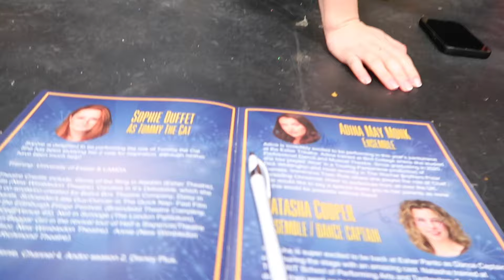pov: you're a performer in a pantomime🎭 | the loveliest 2 months & it was my 25th birthday!!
i absolutely loveeee this vlog, a super fun 2 months including my 25th birthday!! Whenever I’m performing I feel like I’m my truest self so I hope u enjoy this video, lots of love❤️